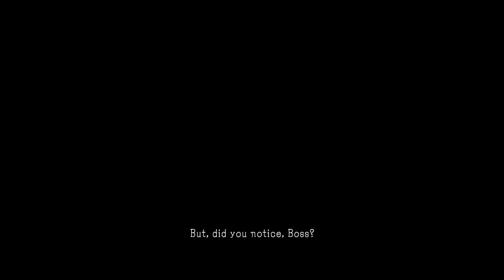Let's Play Ground Zeroes Part 2? I think? Whatever.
Okay, so in this part we do stuff. I'm sure there's some, like, plot or whatever. But who cares when you got guns and cars?